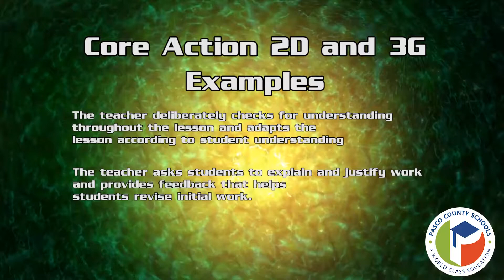Day 2D: Core Action 2d 3g (Middle School)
pascoMath Middle School Example of Core Actions 2D and 3G